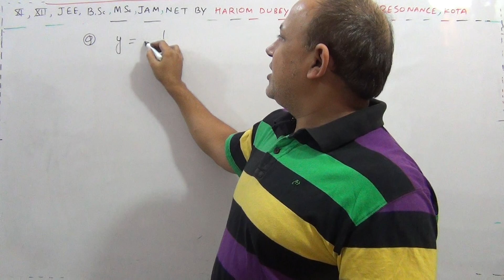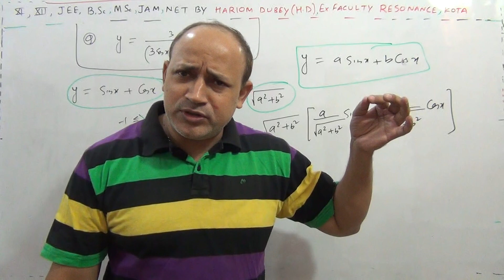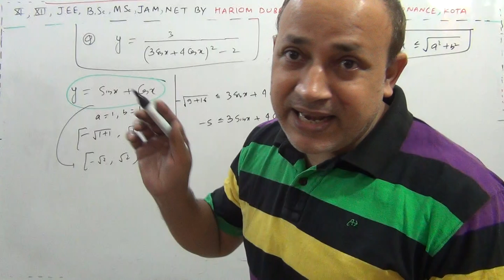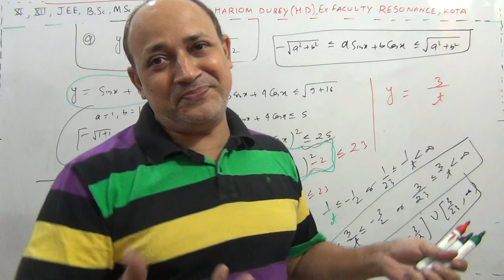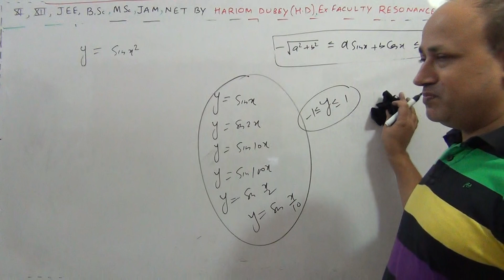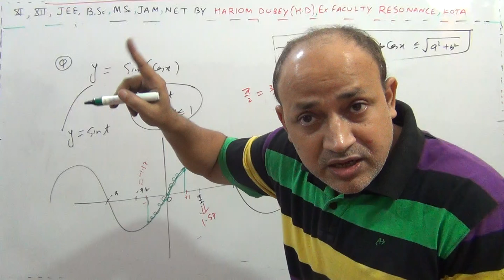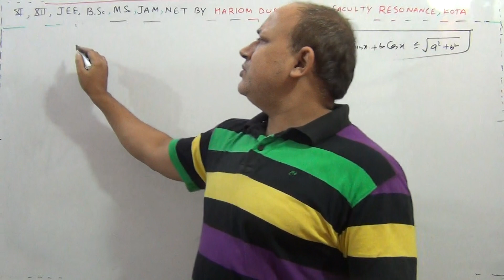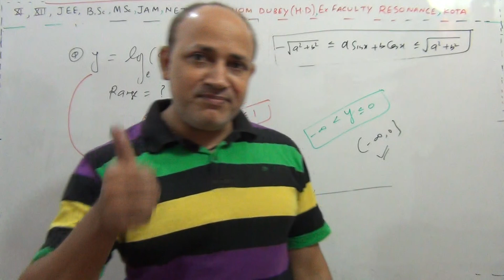Range of a sinx +b cosx Range of a sinx +b cosx Range of a sinx +b cosx Range of a sinx +b cosx